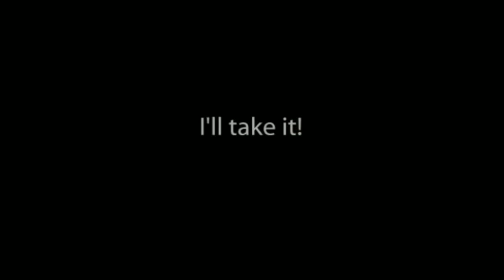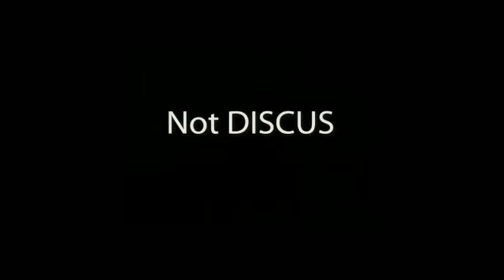Surrey & Sussex VETS 2012 part 1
Surrey Masters - DT / PV / HT